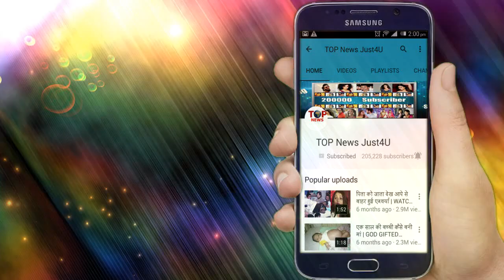YRHPK || 29 NOV, 2019 || OMG || नहीं देख पाया ABIR MISTHI को, क्या MISTHI भूल चुकी है ABIR को